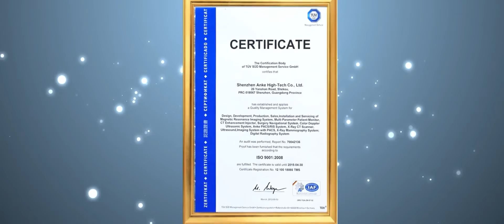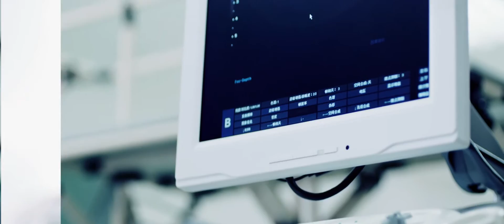Anke company introduction -Who Released China's First MRI System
ANKE is the pioneer of Chinese MRI and produce a series medical imaging devices, such as CT Scanner, Digital Radiography System and Mammography System, etc..